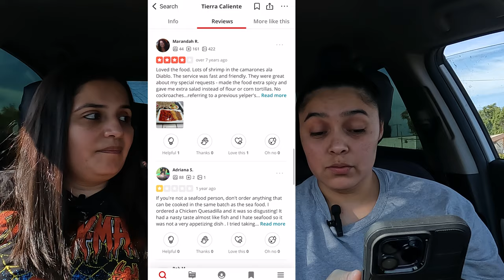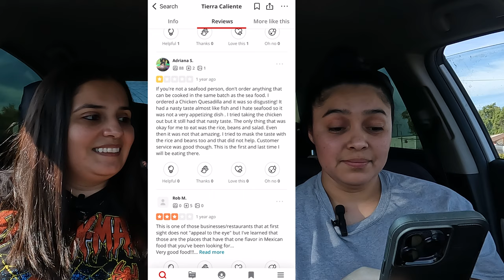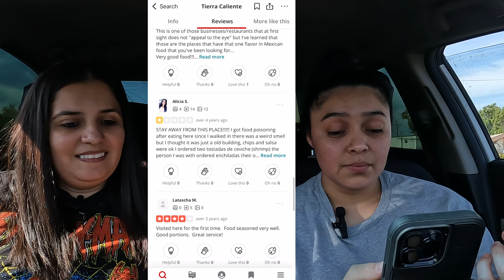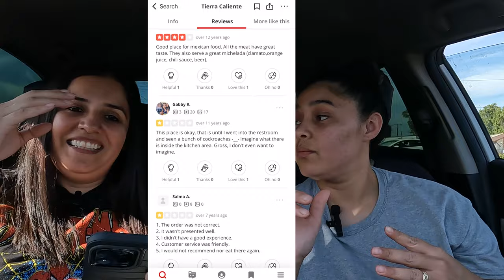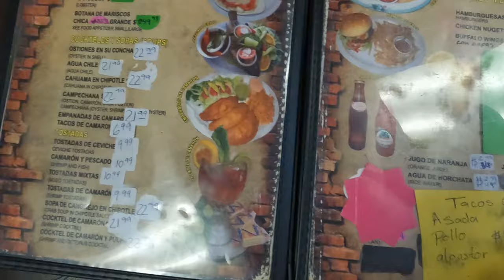Eating at the WORST rated restaurant 🤮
We've tried the worst rated restaurant in our city. Eating their food as a taste test to see if their yelp reviews were true.

Please click this link below & follow the steps. Winner will be announced 11/04 & we will reach out. If we didn't reach out to you, do know you weren't selected as the winner.